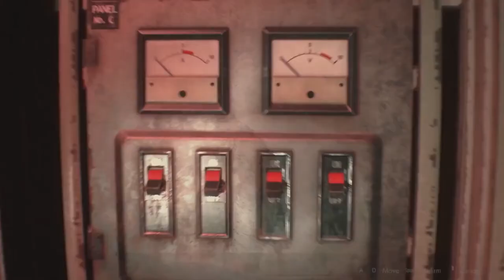Resident Evil 2 Remake (Leon) [Part 6] | NCGW | NCG&W | No Copyright Gameplay & Walkthrough